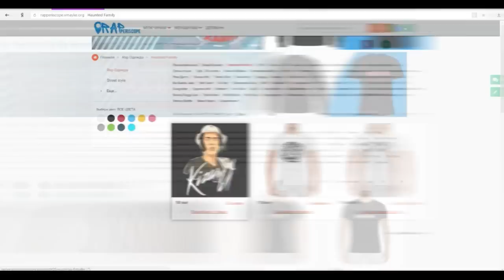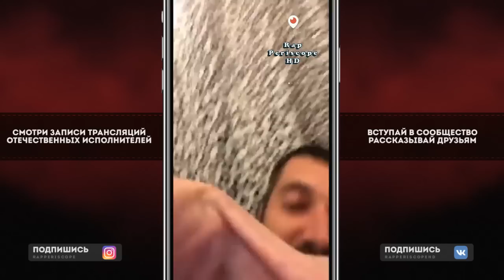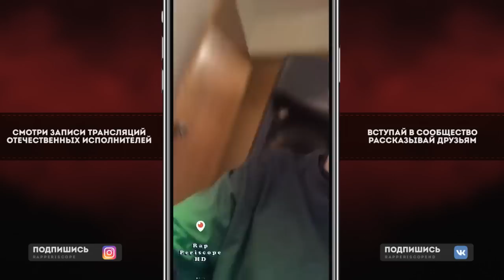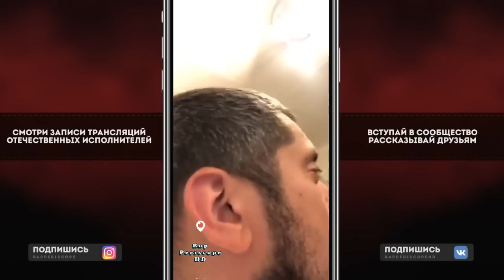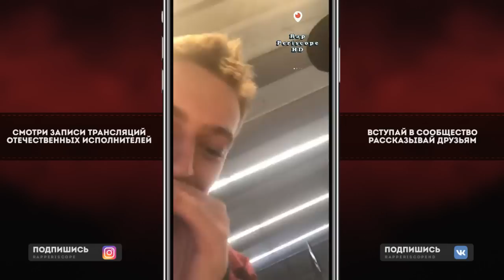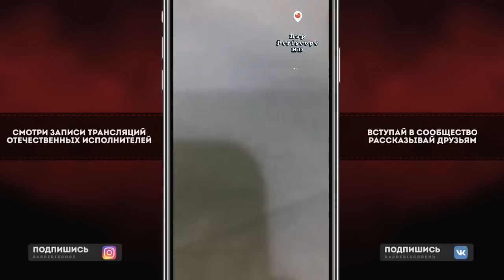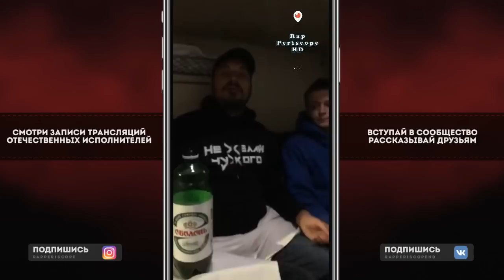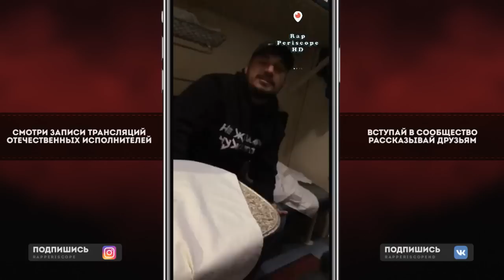Паша Техник Едет на Гастроли в Питер